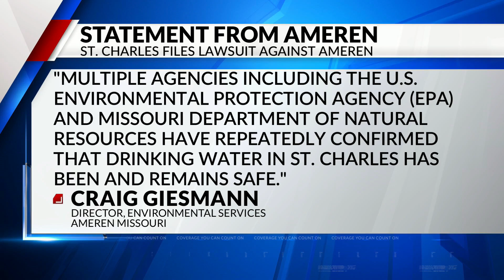St. Charles officially files lawsuit against Ameren over water contamination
The City of St. Charles has officially filed a lawsuit against Ameren Missouri over water contamination and damages linked to the city’s Elm Point Wellfield.